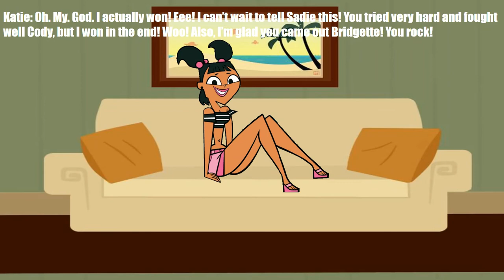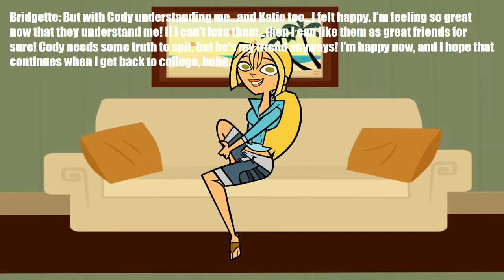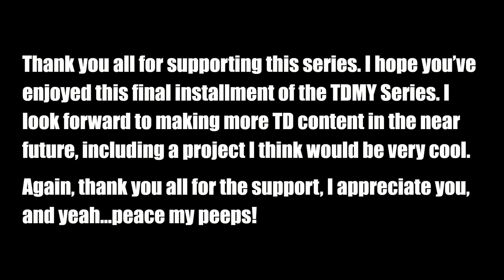Total Drama Island Tour | TDITMY! (Episode 10, finale)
It's finale time! Alas, Total Drama Island Tour is officially coming to a close. I hope you all enjoyed this wonderful season finale season of TDMY, and I hope that y'all will remember this series because I think TDMY as a whole was a fun time for me and y'all.
Anyways, I hope y'all enjoy this episode, and yeah...peace!